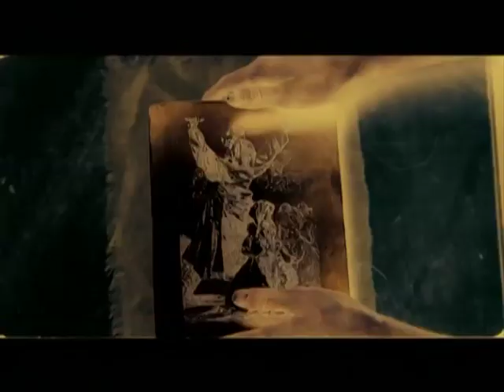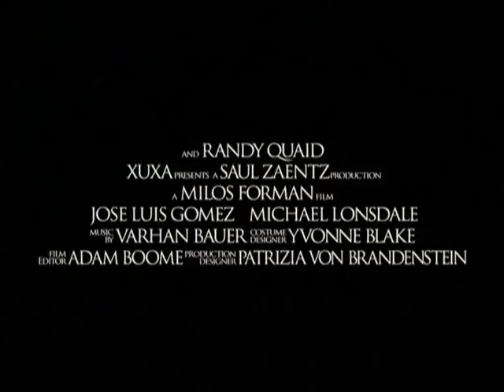Goya's Ghosts TRAILER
Oscar(R) nominee Natalie Portman and Academy Award(R) winner Javier Bardem star in this epic historical drama of passion and betrayal from acclaimed director Milos Forman. Goya's Ghosts is told through the eyes of the famous Spanish artist Francisco Goya (Stellan Skarsgard) and is set against the backdrop of political and religious turmoil at the end of the Spanish Inquisition.

When Goya's beautiful model and artistic muse, Ines (Portman), is accused of being a heretic, the painter attempts to persuade his friend Father Lorenzo (Bardem) to release her. Lorenzo, an avaricious Inquisitor, has his own agenda and Ines is left to linger in prison. 15 years later, after Napoleon has invaded Spain the trio are once again thrown into each other's lives, with devastating results.